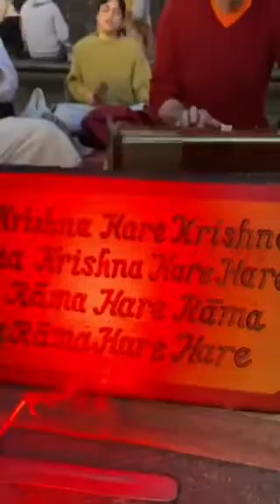Washington Square Kirtan